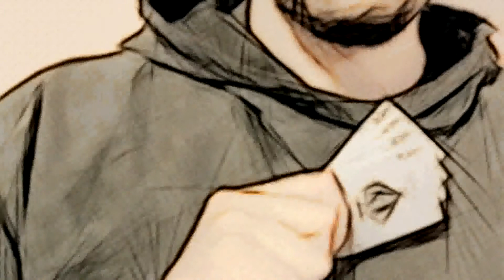Can You Relate To This Depression Story? There is Hope for Depression!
Tired of therapy and antidepressants? Tired of life? Losing the fight against depression? Are you looking for hope?

Hopelessness is an overriding characteristic of depression. No one really understands. Except maybe these people:

"When you are depressed, the past and future are absorbed entirely by the present moment, as in the world of a three-year-old. You cannot remember a time when you felt better, at least not clearly; and you certainly cannot imagine a future time when you will feel better."  ~ Andrew Solomon

"Others imply that they know what it is like to be depressed because they have gone through a divorce, lost a job, or broken up with someone. But these experiences carry with them feelings. Depression, instead, is flat, hollow, and unendurable. It is also tiresome. People cannot abide being around you when you are depressed. They might think that they ought to, and they might even try, but you know and they know that you are tedious beyond belief: you are irritable and paranoid and humorless and lifeless and critical and demanding and no reassurance is ever enough.

You're frightened, and you're frightening, and you're "not at all like yourself but will be soon," but you know you won't."  ~Kay Redfield Jamison

"That's the thing I want to make clear about depression: It's got nothing at all to do with life. In the course of life, there is sadness and pain and sorrow, all of which, in their right time and season, are normal -- unpleasant, but normal. Depression is an altogether different zone because it involves a complete absence: absence of affect, absence of feeling, absence of response, absence of interest. The pain you feel in the course of a major clinical depression is an attempt on nature's part (nature, after all, abhors a vacuum) to fill up the empty space. But for all intents and purposes, the deeply depressed are just the walking, waking dead." ~Elizabeth Wurtzel

What most people don't understand is that depression is not about feeling deeply sad: it's about feeling numb and dead. Depression is about realizing that you feel numb and dead. This causes great anxiety, fear and an unbelievable kind of unrelenting tension because you don't feel vital, alive for any purpose that you can see.

This realization can inspire a kind of sadness or mourning, but not the kind other people understand. Depression is not just about deep sadnesss: it goes much deeper than that.

Andrew Solomon calls the opposite of depression "vitality".
Many people don't even realize that they are depressed so if you are viewing this video: kudos to you. Many people don't realize that their irritability with others, their problems with concentration, their work or relationship problems are all related to depression.

Depression affects your brain function and physiology. It's a moot point to debate whether you are prewired for depression or if you fall into neurological patterns of depression because of a traumatic or tragic event. What matters is that: in the same way depression can wire your brain for the negative; you can learn to rewire your brain for the positive.

You can uncover the habits of thinking and belief that support negativity and depression. You can become truly aware of what is going on in your mind and retake control of your mind. You can climb out of the pit of depression. You can find energy, enthusiasm and pleasure again.

You can take steps to rewire your brain, train it to see the good instead of the bad, break yourself out of the box. You don't have to be a prisoner to ways of thinking that hurt you. You can decide, and take control, of your mind and your life.

Depression isn't always a curse: sometimes it is an incubation, like the cocoon the caterpillar encases itself in to prepare itself for it's metamorphosis.

"That is all I want in life: for this pain to seem purposeful."  ~Elizabeth Wurtzel

"Transforming Depression" gives you a wide array of proven practices and self-help tools so that you can reclaim the right to your life, your thoughts and find vitality again.

created by Success Dynamics Specialist Oksana Tashakova, to learn more.